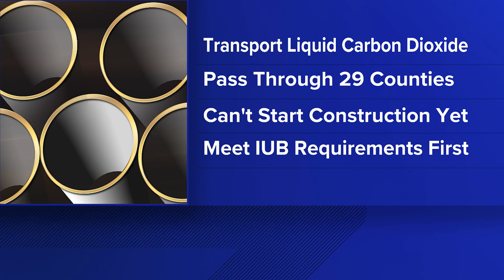Iowa Utilities Board issues permit for carbon pipeline construction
Summit Carbon will not be able to begin construction until they receive approval from other states the pipeline will pass through.